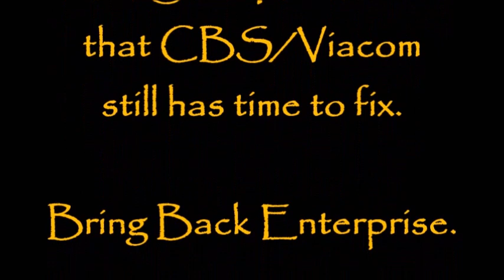Trip & T'pol - Maybe (The Chantels)